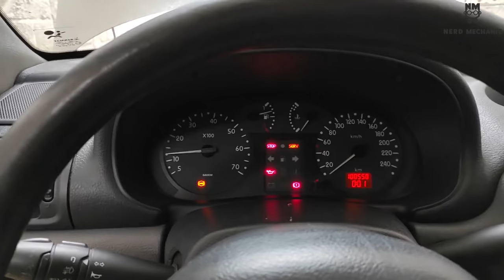ALTERNATORUL nu incarca: VERIFICARE si REPARARE